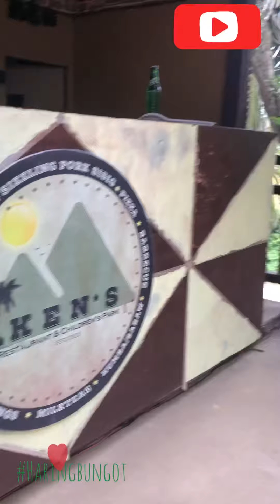Laag-Laag sa Bukid Special